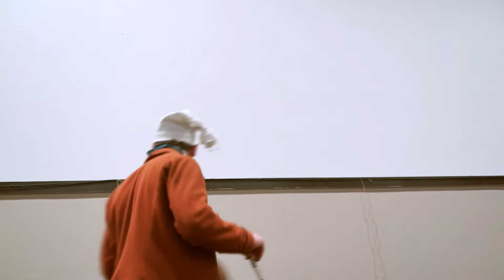Scottish Fiddle Champion Tim MacDonald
Tim MacDonald 18th Century Scottish / American Fiddle Music Champion at Military History Fest in St. Charles Illinois on 6 February 2016.